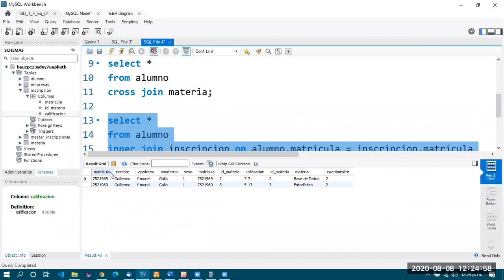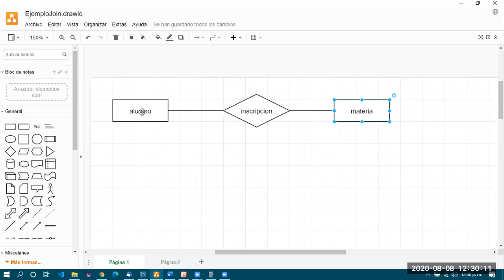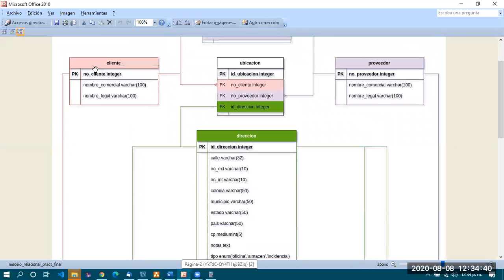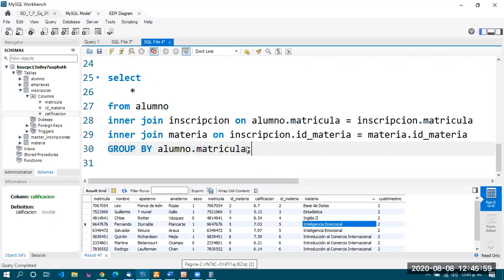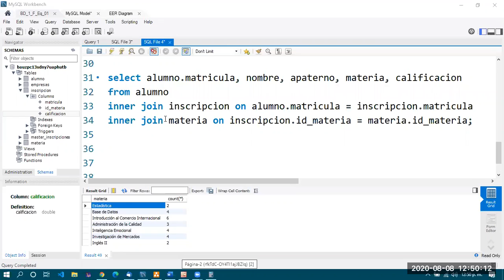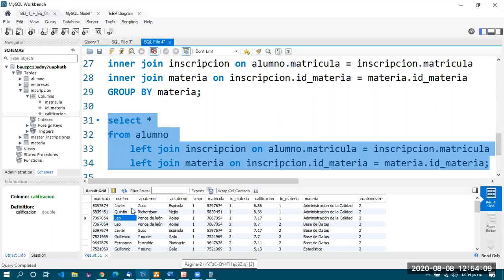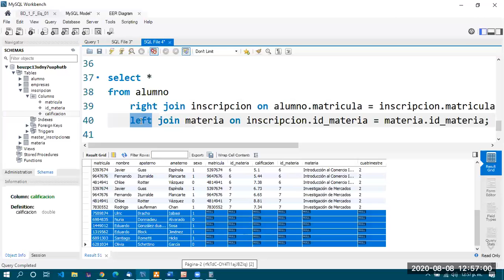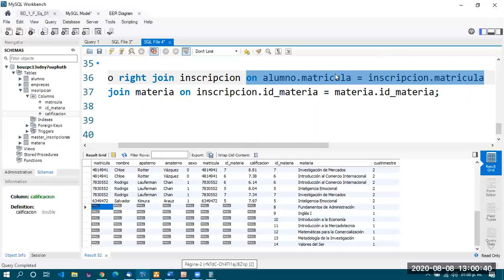Clase 2020-08-08 2do H pt 03